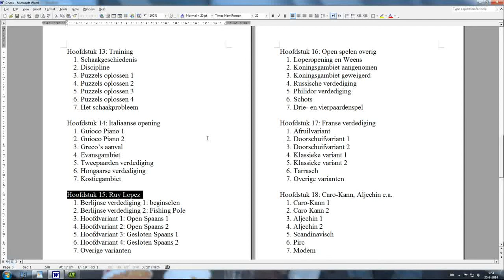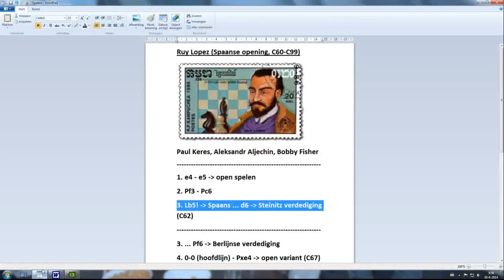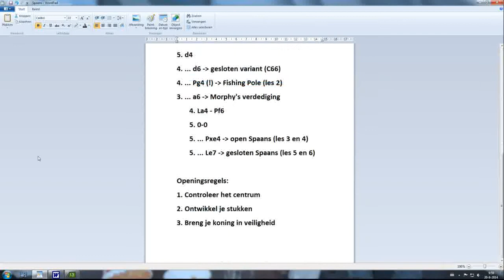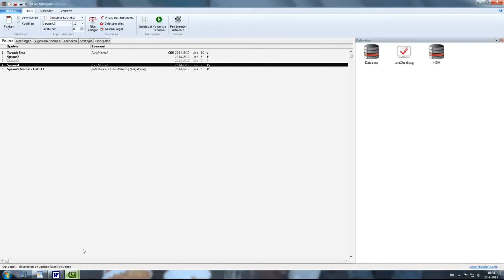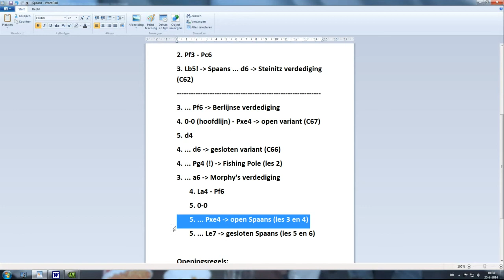Hoofdstuk 15 les 1 Ruy Lopez principes